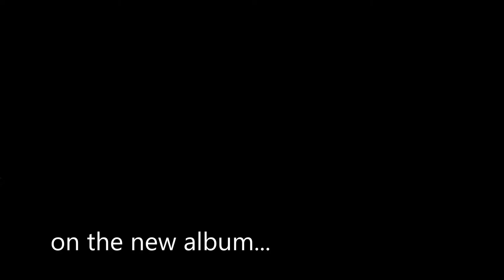Shiny Feathered Pigeon - JEG - Official Music Video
***I own the rights to this song. It is an original I created myself.

This is a music video for my new song "Shiny Feathered Pigeon." I love my pet pigeons more than anything, so it is only fitting that they feature in the music video for the song I wrote about them. Pigeons are very much underappreciated, they are very smart and make a figure 8 with their wings when they fly, which looks insanely cool in slow motion.